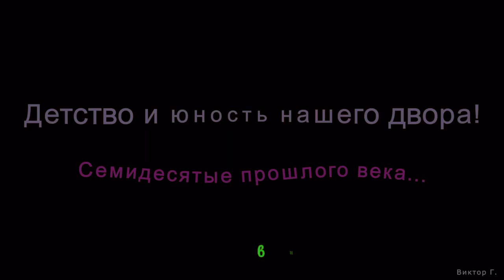Назад в ДЕТСТВО, ЮНОСТЬ и СССР! Осиповичи 70-х. Двор детства моего! СССР-БССР.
Я, Виктор, и мой брат Генка, Гринкевичи; Соколовы семья - Саня, Римма и их родители (точно не помню как звали), и первая невестка жена Сани; Зоя и Сергей Черёпки: Сергей и Витька Лайтер (один умер); Вовка (умер), Надька, Юрка, Толик (умер) и Витька (убит), и их мать тётя Таня (умерла) Зайцевы; Алла и Вова Прановичи; молодые супруги Лёня и... тоже забыл и их сын(рыжим звали); младшая дочка Пышного-милиционера (вроде Лиля); Валька Крючкова; Валерка Изотов; Колька (умер) и Жанка Кирпиченко и их родители (умерли); Вовка (умер) и Генка (умер) Серые; Саша Цыринский; тётя Мария Довгаль (умерла) и её сыны Петька и Мишка Довгали - их сын погиб после армии, Томка - жена Мишки (умерла); тётя Валя Белоусова (умерла) - её дети Витька и Валерка; дочка немых..., Кошкуров Сашка, второй сын (умер), их сестра и Кошкуров отец; Михолап дядька и его сын; Самцы - Толик (умер), Вовка и младший... их отец и мать; Саша Баранов; Сорокин Вовка (умер), сего сестра Танька Сорокина (умерла) и их мать (умерла); Великанова, Энька (настоящее имя не помню) и его жена Анька (оба умерли)... Возможно кого-то из соседей на своих фото пропустил или не знаю, или не помню, вообще как звать... Есть очень малые чьи-то дети или внуки соседей...
И более десятка гостей нашего двора, или попавшие на фото - друзья и одноклассники, может даже и родня живущая на других улицах, и кого помню - Грудинский, Копаченя (умер), "Банан", Марина, Тоня и Галя Кирдуны из деревни Краи (с Мариной дружил и первый раз в жизни с ней поцеловался, в мороз)... в 20 лет сразу после армии... И из выше перечисленных это только те кто жил или и сегодня живёт в нашем старом дворе... детства, юности, а для кого-то и двор всей его жизни, был, или есть ещё...
Больше всего на фото это меня и моего лучшего по жизни друга - Сани Соколова. Именно ему родители купили фотоаппарат ФЭД-З, и он мне его дал поснимать, а практический подарил навсегда... потом в его сарае делали фотографии и никогда на них не зарабатывали... делали ради удовольствия, точнее больше я - все деньги я тратил... Потом благодаря Сани поехал на авось в Минск и поступил в институт... о котором даже не мечтал...
А этот фильм, как бы только кусочек из нашего дворового детства и юности, я по быстрому смонтировал в связи с Днём Рождения Риммы Соколовой (Захаркиной ныне). Посвятил в целом её семье и ей. Так как и её брат и её родители ко мне относились лучше всех и во многом по жизни помогали и помогли.
Давно мечтаю смонтировать фильм более длительный по времени, или состоящий из нескольких частей, учитывая что у меня тысячи фото есть. Но всё нет времени. И хотелось бы как-то встретиться и побеседовать на эту же тему с теми соседями и друзьями по двору кто ещё жив... снять на фото и видео, и записать разговор...
Смонтировано в программе Прошоу 9
Фото на ФЭД-3

Годы ЗРЕЛОСТИ ПРЕКРАСНОЙ из 2000-х! Лучшие МОМЕНТЫ!

И ссылки на плейлисты на этом сайте где есть ещё мои фильмы об Осиповичах  середины 90-х и более поздние, уже в начале 2000-х
25 видео - Осиповичи - 1993г. Беларусь. Автор Виктор Гринкевич.

114 видео - Осиповичи разных авторов! Беларусь.

Здесь 87 видео на 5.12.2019